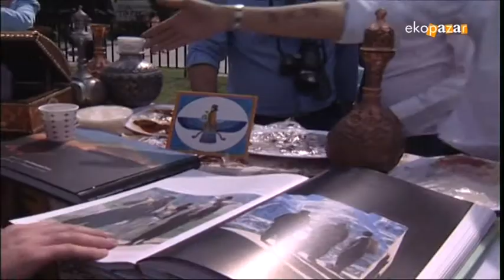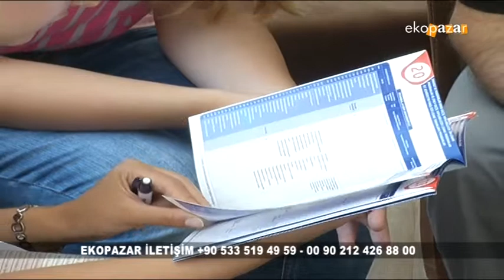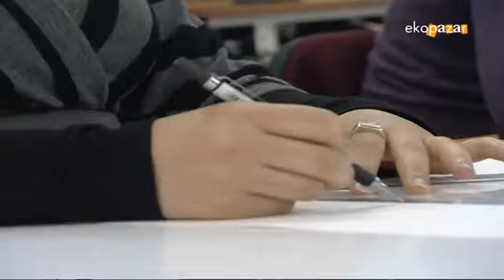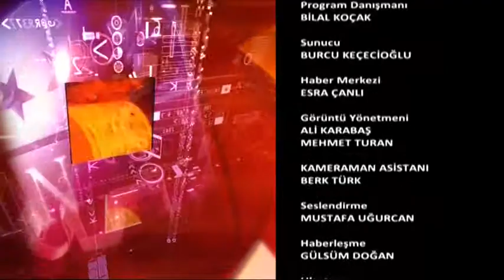Ekopazar 31 Mayıs 2015 İstanbul Aydın Üniversitesi